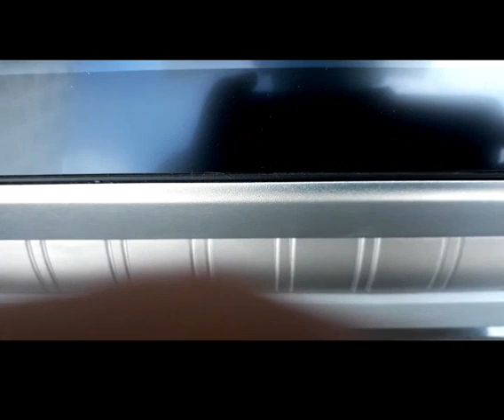MY FIRST DAY OUT ON THE ROAD WITH MY EMPLOYER